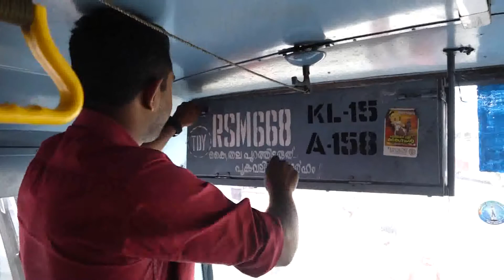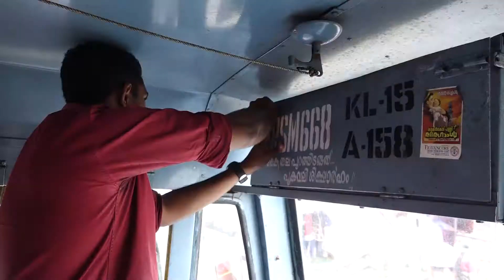തിരുവമ്പാടിയില്‍ നിന്നു മൂന്നാറിലേക്കു കെഎസ്ആര്‍ടിസി ഫാസ്റ്റ് പാസഞ്ചര്‍ സര്‍വീസ് ആരംഭിച്ചു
തിരുവമ്പാടിയില്‍ നിന്നു മൂന്നാറിലേക്കു കെഎസ്ആര്‍ടിസി ഫാസ്റ്റ് പാസഞ്ചര്‍ സര്‍വീസ് ആരംഭിച്ചു. തിരുവമ്പാടിയില്‍ നിന്ന് തൃശൂര്‍ വഴി മൂന്നാറിലെത്തുന്ന ബസ് തൃശൂര്‍, കോഴിക്കോട് വഴി തിരികെ തിരുവമ്പാടിയിലെത്തും.കൂടുതല്‍ വാര്‍ത്തകള്‍ക്കും വിശേഷങ്ങള്‍ക്കുമായി സന്ദര്‍ശിക്കുക. w നമ്മുടെ നാട്ടിലെ എല്ലാവിധ വാര്‍ത്തകളും മാന്യ പ്രേക്ഷകര്‍ക്കും പങ്കു വയ്ക്കാം.